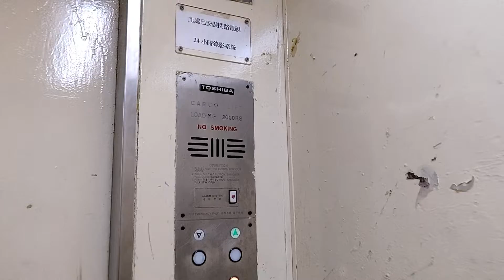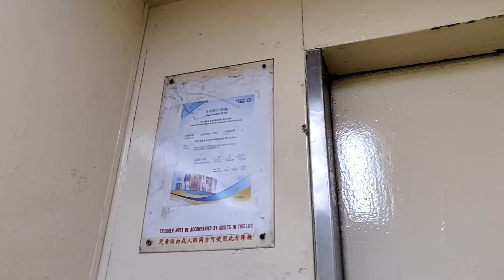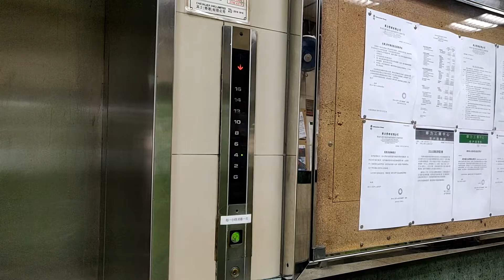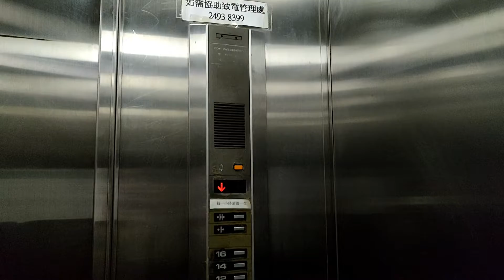荃灣華力工業中心Toshiba升降機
地點: 香港新界荃灣青山公路荃灣段459號華力工業中心

牌子: Toshiba 東芝
型號: CA11 (貨機), CV40 (客機)
投入服務年份: 1988

貨機
載重: 2000公斤
途經樓層: G,1,9-16

客機
載重: 1650公斤
乘人: 21人
途經樓層: G,2,4,6,8,10,12,14,16

客機途經樓層以單雙數劃分，而貨機以低高層劃分。客機採用典型80年代款式，然而貨機採用典型70年代款式。